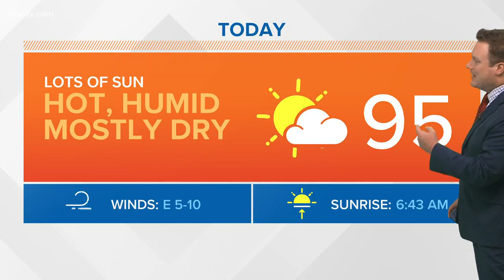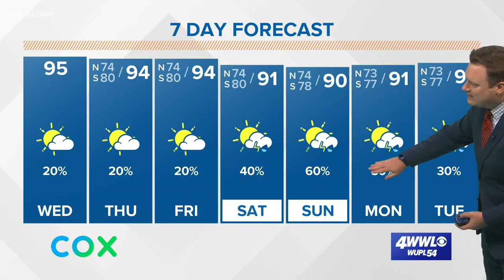Weather Expert Forecast: The latest on Invest 95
Meteorologist Chris Franklin has a look at computer models and the analysis of Invest 95 and its future in the Gulf.